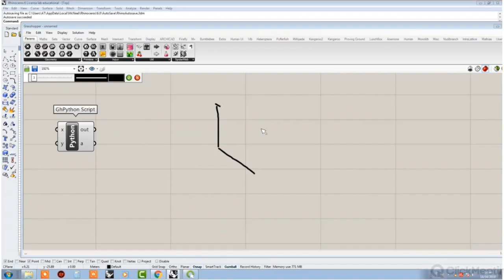Grasshopper Recorded Webinars - tutor Arturo Tedeschi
Our Grasshopper Webinar series - now available as recorded videos.

GRASSHOPPER INTRODUCTION | RECORDED WEBINAR | English – Basic Level
The webinar will introduce attendees to the use of Grasshopper, exploring relations between creativity and control of complex geometries. The event is intended for students and professionals without any previous experience in algorithmic modelling. Main topics: User interface, logic, workflow, components, vectors, lists, data tree, morphing. Tutor: Arturo Tedeschi.

PATTERNS VIBE | RECORDED WEBINAR | English – Intermediate Level
Patterns Vibe is a webinar intended for those who attended the Grasshopper Introduction webinar or for students and professionals with basic experience in Rhino and Grasshopper. The course will focus on the aesthetic of guided complexity and will cover topics such as meshes, SubD, tridimensional patterns, fading patterns, particle-spring simulation. Tutor: Arturo Tedeschi.

MASTERING DATA TREE | RECORDED WEBINAR | English – Intermediate Level
Grasshopper organizes data according to a tree structure where every branch and every branch-content have an index number. Selecting specific items and matching data streams is problematic if you don’t deeply understand how this structure works. The webinar will cover the logic of Grasshopper’s Data Tree through clear schemes and specific examples (e.g. Herzog & De Meuron Messe Basel facade).

STRUCTURAL OPTIMIZATION | RECORDED WEBINAR | English – Advanced Level
Structural Optimization is a webinar intended for those who attended the Grasshopper Introduction webinar or for students and professionals with basic experience in Rhino and Grasshopper. The course will focus on the use of Millipede and Galapagos for FEM analysis and optimization. Main topics: FEM Workflow in Grasshopper-Millipede, analysis of beams, frames and shells. Analyis of deformation and stress. Output interpretation, structural optimization using Galapagos (evolutionary and annealing solver). FormFinding strategies, thickness optimization, Topostruct 2D and 3D, topology optimization.  Tutor: Arturo Tedeschi

MASTERING REMESHING | RECORDED WEBINAR | English – Intermediate Level
Dynamic Remeshing allows to generate astonishing design by blending together simple geometries. The webinar will cover the logic of Dynamic Remeshing in Rhino-Grasshopper using external plugins as Mesh Machine (Kangaroo). The contents are intended for users with basic knowledge of Grasshopper.  Tutor: Arturo Tedeschi.

GRASSHOPPER PYTHON INTRODUCTION| RECORDED WEBINAR | English – Advanced Level
Even if Grasshopper can be considered itself as a programming language, when it comes to writing a code in Python many Grasshopper users just give up. Probably because they start learning the language from mounds of digital resources or studying the syntax out of a specific context. Conversely, this introduction session can be considered as a quick introduction to Python for Grasshopper starting from something which is already familiar to the grasshopper user, moving after to the main benefits that Python can give if integrated within a standard grasshopper algorithm. Main topics: Python scripting logic. Python scripting in Grasshopper (GH Python). Conditional statements, lists of data, loops, FOR loop, Rhinoscript syntax in Python, importing Grasshopper components within Python scripting, examples. Tutor: Arturo Tedeschi